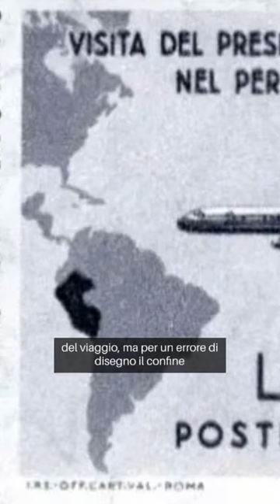Francobollo italiano più raro dal 1950 # shorts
Francobollo italiano più raro dal 1950, un errore di stampa.